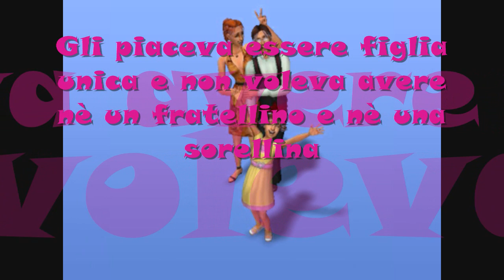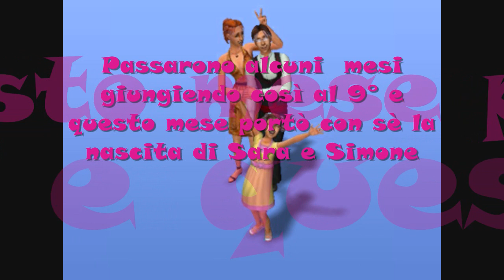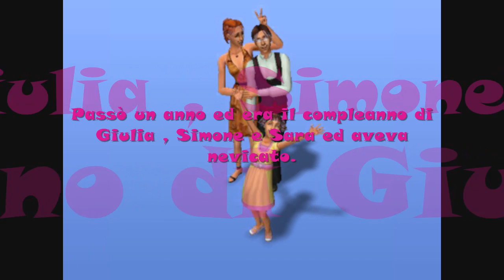La storia di Giulia - The sims 2 -Parte 1/2 HD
Questo è la prima storia che faccio con The sims 2,mi scuso se metà video ha l'audio e metà no ,non se è successo anche a voi , ma su Windows Movie Maker mi da dei problemi con delle canzoni infatti me l'aveva fatta sentire la stess canzone fino alla fine del video però provando a rifarlo mi si era cancellata misteriosamente la foto della famiglia e sono stata costretta a far rimanere così il video.
Questa è la prima parte e spero che vi piaccia.
Votate&Commentate!!
P.S. per vederlo meglio mettetelo in HD